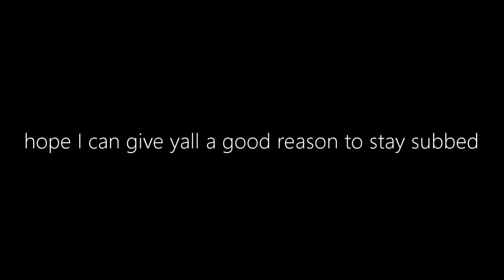AHHH I AM STUNNED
IDK HOW MUCH I WANNA SAY THIS BUT TYSM WINGFURY